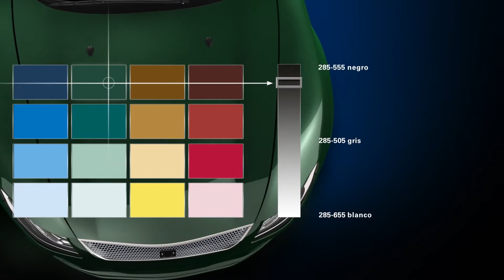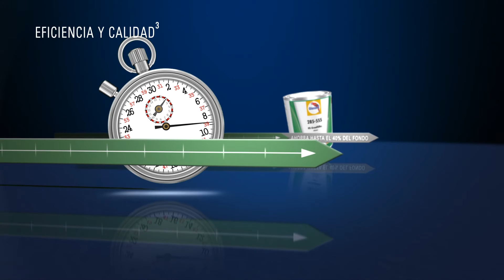Nuevo Glasurit Primer Filler 285-505 gris/ 285-555 negro/ 285-655 blanco - SPANISH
Ofrecen triple eficiencia y calidad. Nuevo Glasurit Primer Filler 285-505 gris/ 285-555 negro/ 285-655 blanco.